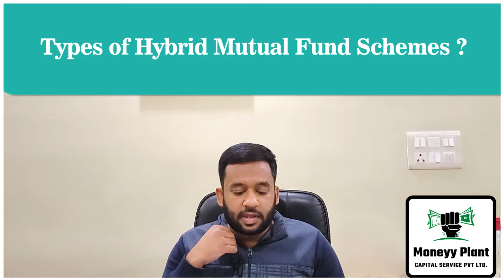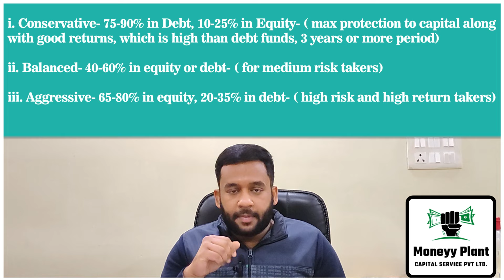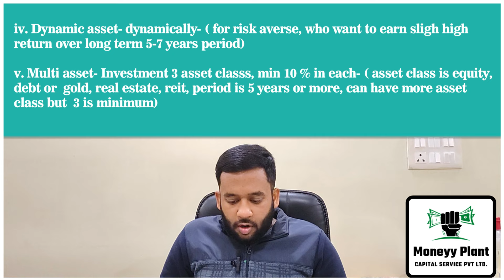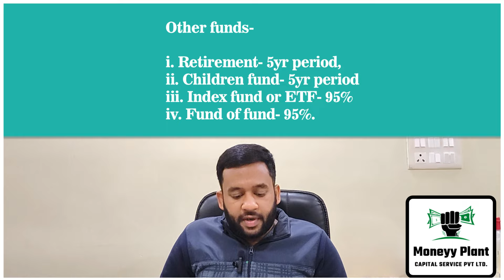What are different Types of Hybrid Mutual Fund Scheme | Tushir Jain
In this video, I have explained What are different Types of Hybrid Mutual Fund Scheme.

Hybrid schemes-

 i. Conservative- 75-90% in debt, 10-25% in equity- ( max protection to capital along with good returns, which is high than debt funds, 3 years or more period)

 ii. Balanced- 40-60% in equity or debt- ( for medium risk takers)

OR iii. Aggressive- 65-80% in equity, 20-35% in debt- ( high risk and high return takers)

 iv. Dynamic asset- dynamically- ( for risk averse, who want to earn sligh high return over long term 5-7 years period)

 v. Multi asset- in 3 asset classs, min 10 % in each- ( asset class is equity, debt or gold, real estate, reit, period is 5 years or more, can have more asset class but 3 is minimum)

 vi. Arbitrage fund- 65% in equity- ( security is bought and sold in cash and derivative together, no risk for long term investor, excellent downside risk protection feature, suitable for those who want benefit from volatile mkt)

 vii. Equity savings- equity, debt, arbitrage, 65% in equity, 10% in debt

Other funds-

        i. Retirement- 5yr period,
 ii. Children fund- 5yr period
 iii. Index fund or ETF- 95%
 iv. Fund of fund- 95%.